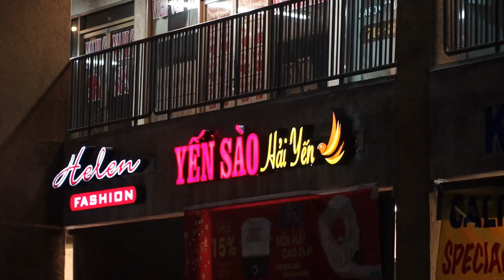Cuộc Sống Mỹ - ĂN TỐI CÙNG ACE VÀ CÁC CHÁU Ở LOS ANGELES - video HD